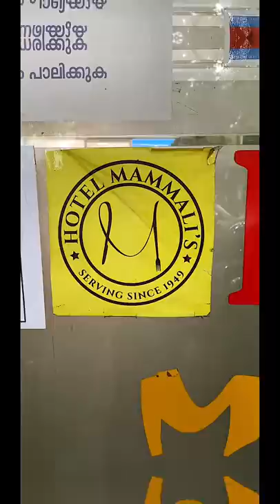kozhikoden biriyani ?!! 😱😫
Expectation is the thief of joy.
🎸🎶.🎸🎶. SONGS🎸🎶.🎸🎶.
👨‍🎤 Song by Artist name License to Platform name